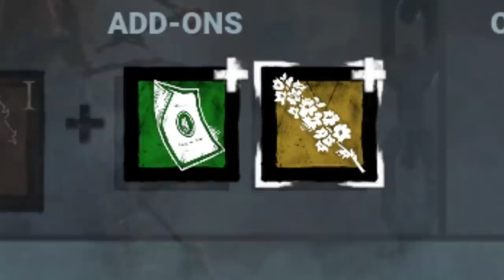OS 3 MELHORES KILLERS PARA COMPRAR E UPAR NO DEAD BY DAYLIGHT - Dicas Úteis #2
Fala galera!! Mais um vídeozinho e dessa vez COM 3 KILLERS! Esse é um dos vídeos mais importantes do canal, se não for o mais importante, onde esclareço a todos os 3 melhores killers para comprar e upar, além de explicar exatamente como funcionam e como jogar com eles, espero que gostem :D.

👇🏻 Sociais 👇🏻

👇🏻 Textura 👇🏻

👇🏻 Membro 👇🏻

👇🏻 Músicas Utilizadas 👇🏻